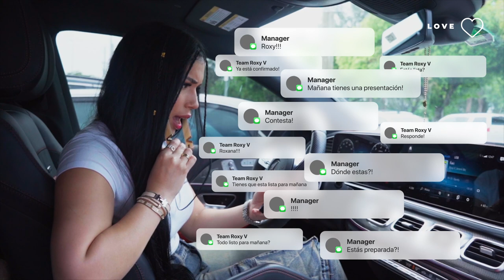My Cosmetic Surgery te deja lista para cualquier evento